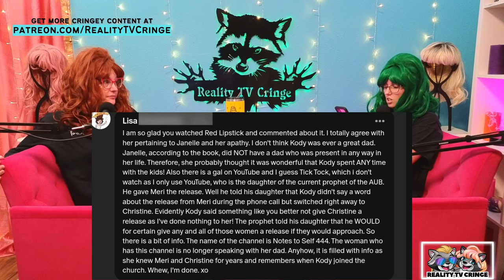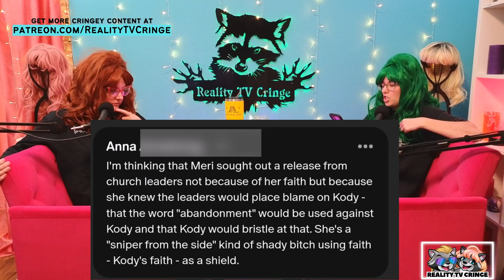Kody Brown Has Lost His Everloving Mind: Sister Wives Recap (s19e6)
We want to hear from you! Leave us a message on Speakpipe

If you love our podcast, be sure to leave us a 5-star review wherever you are listening!